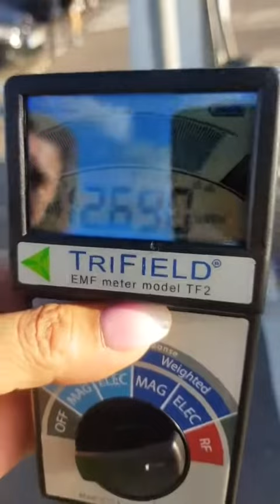Electric car health warning!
Check out the FRIGHTENING levels of non-ionizing radiation being emitted from electric cars in the name of ‘saving the planet’.

The health effects of this are unknown because it has never been properly researched yet they are rolling this out in the most RECKLESS fashion!